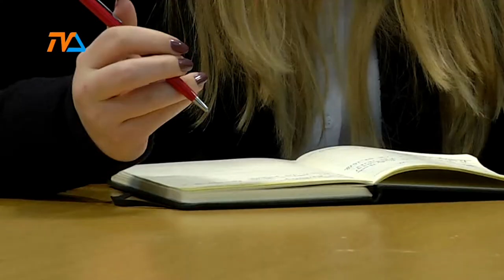Radni chcą pomagać |TVSUWAŁKI